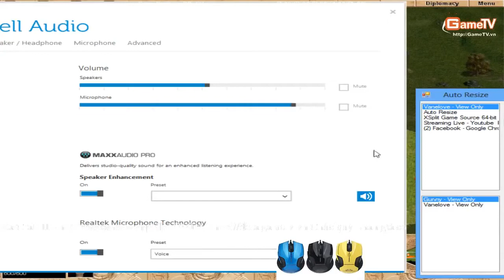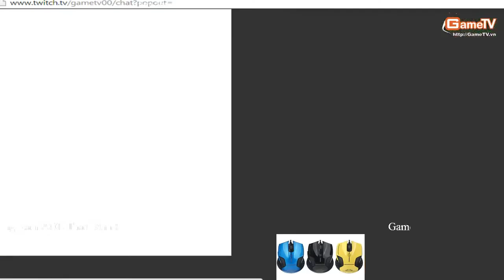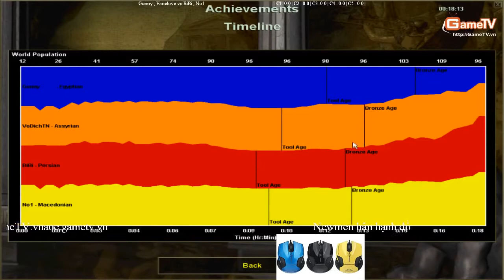Gunny, vanelove vs No1 Bibi 27 7 2014 C1T1